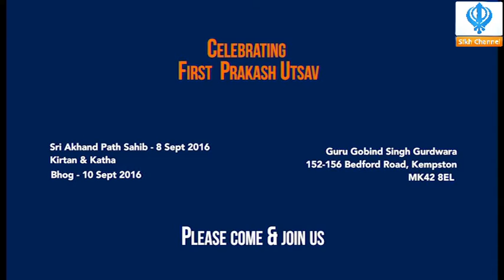Promo: Pehla Prakash Utsav - Guru Gobind Singh Ji Gurdwara, Kempston - 10 September 2016